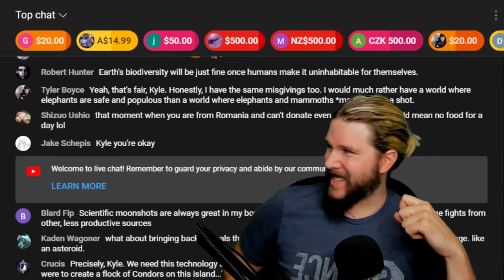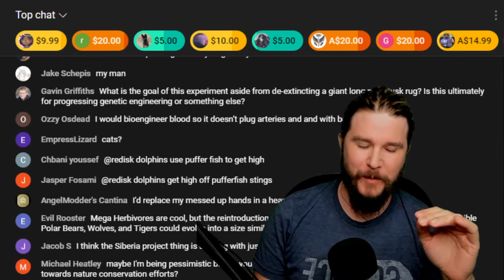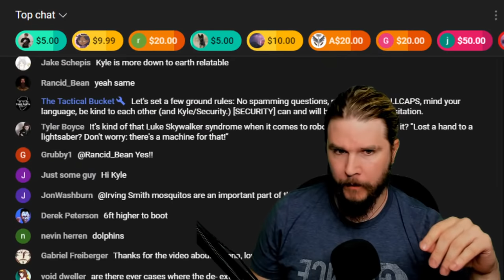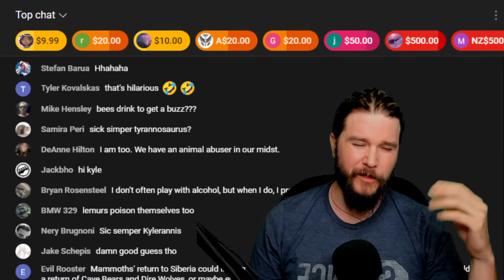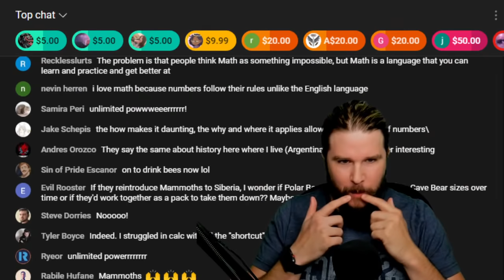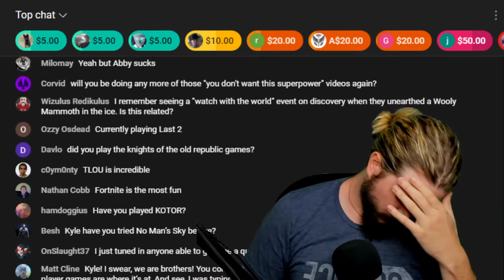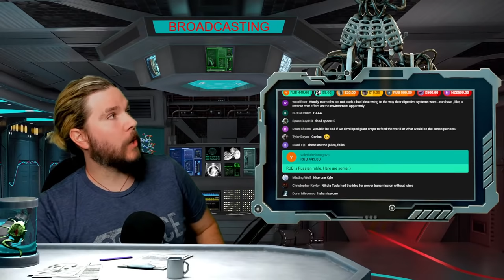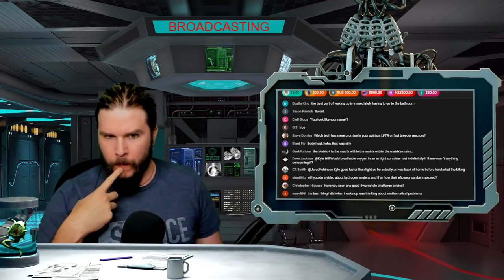🔴 Is Woolly Mammoth De-Extinction a Mistake? | [OFFICE HOURS] Podcast 068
Join [THE FACILITY] right now for the members-only Discord, behind-the-scenes posts, and personal [OFFICE HOURS] with me

Smart boi: Kyle
ARIA: Claire Max
Editor: Charles Shattuck
Artist: Mr. Mass Stream music by Karl Casey @whitebataudio